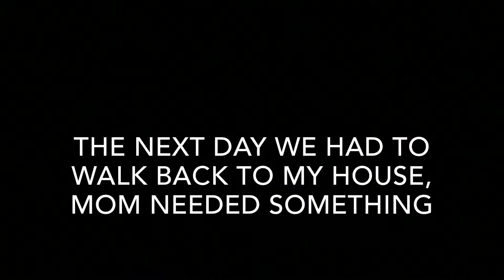WEEKEND WITH LENA